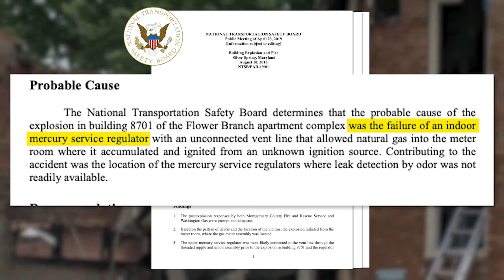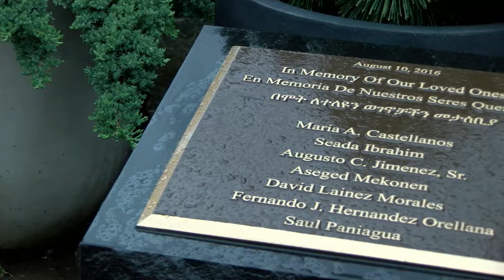Local Leaders Remember the Victims of the Flower Branch Gas Explosion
On the fifth anniversary of the Flower Branch Apartments explosion in Silver Spring, local leaders came together to remember the seven victims who lost their lives on the summer night of August 10, 2016.

The remembrance event was led by Gustavo Torres, executive director of CASA, an organization that advocates for immigrants and Latinos. Torres was joined by Maryland State Del. Lorig Charkoudian and Montgomery County Councilmember Will Jawando.